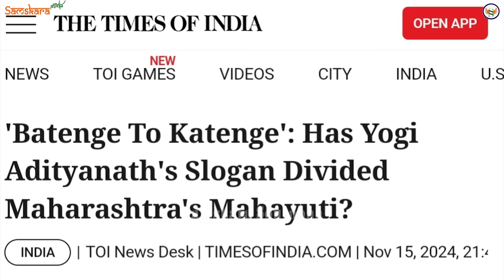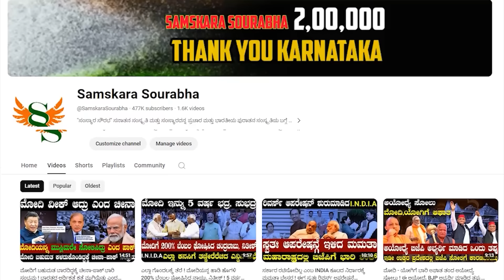ಚುನಾವಣೆಗೆ 3ದಿನ ಇರುವಾಗ ಅಜಿತ್ ಪವಾರ್ಗೆ ಹೆಚ್ಚಿದ ಮುಸ್ಲಿಂ ಪ್ರೇಮ ! ಮಹಾರಾಷ್ಟ್ರ BJPಗೆ ಮಗ್ಗುಲ ಮುಳ್ಳಾದ ಅಜಿತ್ !